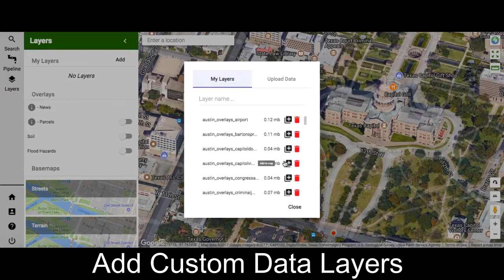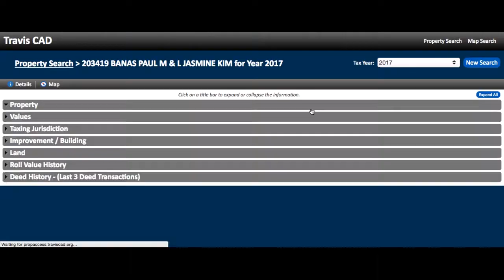Site Identify Features (no audio)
Site Identify in action. Showcasing the following features: assemblage search, filtering by zoning, custom layers, flood plain, absentee owner search, and pipeline management.